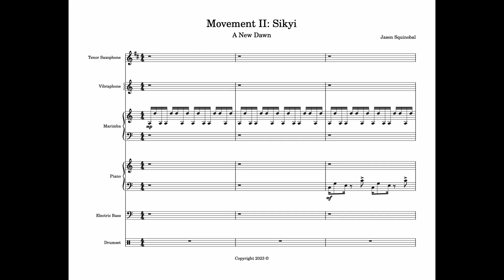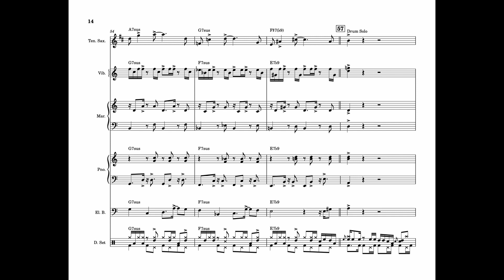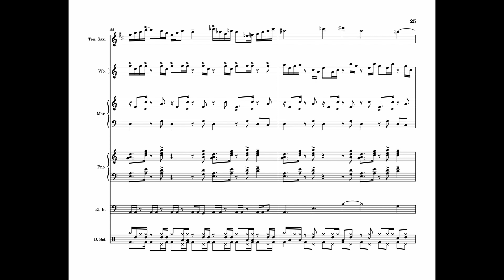Movement II Sikyi: New Dawn, from Five West African Rhythms for Akin Euba, With Full Score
I met Akin Euba when I was a graduate student at the University of Pittsburgh. He was vibrant and energetic teaching his seminars on African music, and I think his positive, playful energy was what first encouraged me to take every course he taught. He epitomized much of what I hoped to be after graduate school: an ethnomusicologist who uses his knowledge of music to inform his compositions and how he performs his own music. In my final year of classes at Pitt I would notice that Euba would start to doze off while students were reporting on readings or giving presentations. It wasn’t much just a quick head nod here and there or his eyes would start to droop. I didn’t think much of it at the time, he must have been close to 70 and I figured he was staying up late composing music. A few weeks later Euba suffered his first stroke and had to stop teaching classes. I was heartbroken, I composed movement III “For Euba” shortly after his stroke and used Yoruba praise drummer in the piece to play homage to the influence he had on my development as a composer. This five-movement suite is dedicated to him because without his encouragement and example I would not be the musician I am today.

Movement II Sikyi: New Dawn
Inspiration for the second melody in the saxophone part on movement II is drawn from Lalle, a children’s song of the Fulani people of Northern Benin. This song is usually performed in call and response, I use the theme of the first call as my primary theme for the second melody. Sikyi, the underlying rhythmic pattern used throughout this song is a recreational dance movement of the Ashanti people of Ghana. This rhythm features three strong off-beat rhythmic hits throughout the song. You might notice that the song shifts to a 7/4 meter in the last section of the piece. This gave me an opportunity to explore modulating this common rhythmic figure to a less common rhythmic time feel.

I would like to give a special thanks to all the musicians who performed on this recording, Mike and Will put in an incredible amount of effort learning the grooves. Their solid foundation made it possible for the other musicians to feel at home fitting in their own parts. Reid, Joel, and Levi all played brilliantly and contributed so much originality to the music. Finally, these compositions would not have been possible without the work of ethnomusicologist and drummer Royal Hartigan. I came across Hartigan’s dissertation while doing my own research in graduate school and his work has been an inspiration to my own composition style. This recording was made possible by a Virginia Wesleyan University Faculty Development Grant.

Personnel:
Jason Squinobal; Tenor Saxophone
Reid Stockdill; Vibraphone
Levi Cull; Marimba, Talking Drum
Joel Sanford: Piano
Will McPeters; Bass
Mike Laubach; Drum Set

Andrew Reader; Recording Engineer
Recorded at Virginia Wesleyan University, July 6&7, 2023
All songs Composed, Mixed, Edited and Mastered by Jason Squinobal